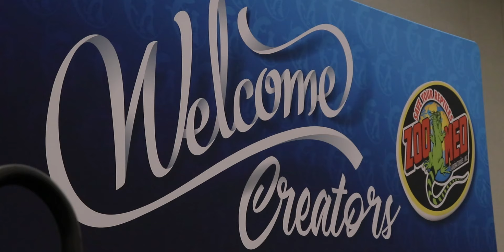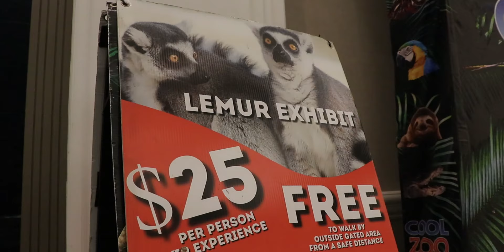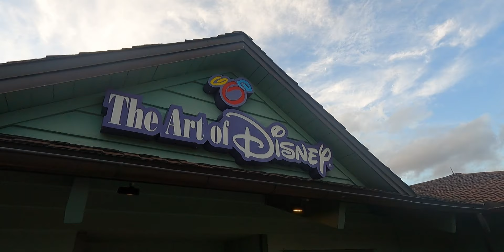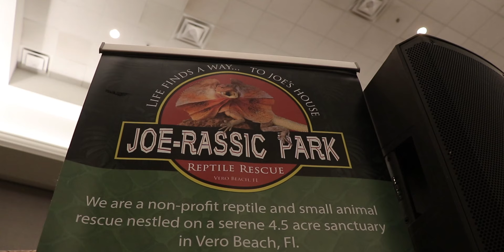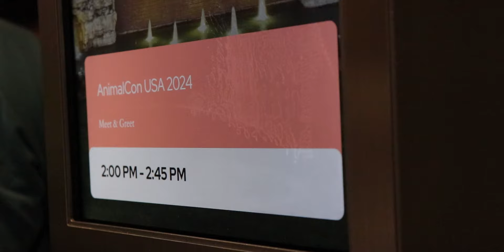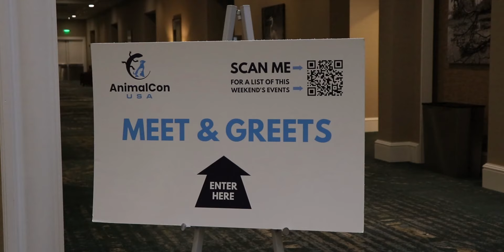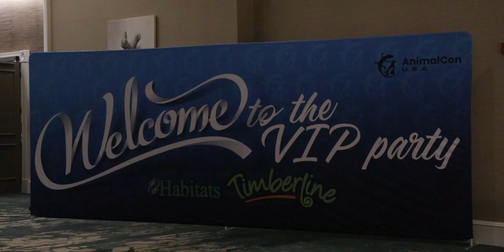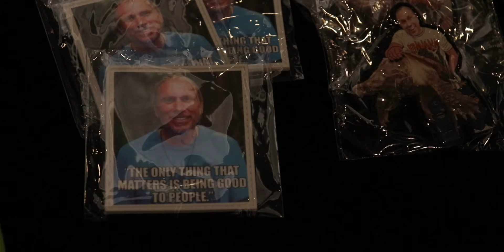AnimalCon USA 2024 was INCREDIBLE!! (Short Documentary) | My Tribute to Brian Barczyk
In today's video, we're traveling to AnimalCon USA 2024 in Orlando, Florida!! Thank you very much for watching, and I hope you enjoy the video!!

0:00 - Welcome to AnimalCon!!
1:13 - Day 1
2:18 - Rainforest Cafe
2:59 - Day 2
4:18 - Meet & Greet
5:04 - T-Rex Cafe
5:53 - Day 3
7:08 - Closing Thoughts

🔴 We Found the Deadliest Snake in Oklahoma!!

Vlog Lens
Telephoto Lens